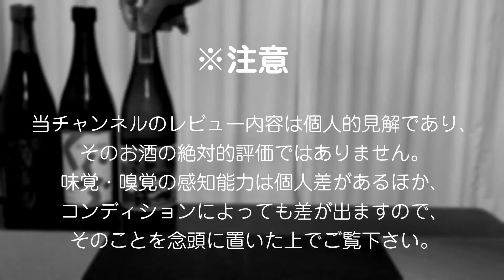【芋焼酎】八千代伝 白をレビューしてみました 安定の美味さ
芋焼酎、八千代伝 白をレビューしてみました。
派手なことはないのですが、安心できる美味しさ。
飲んだことのないクリオ、ルター、むろか八千代伝が気になっています。

完全ドメーヌ化～2021年1月発売むろか八千代伝